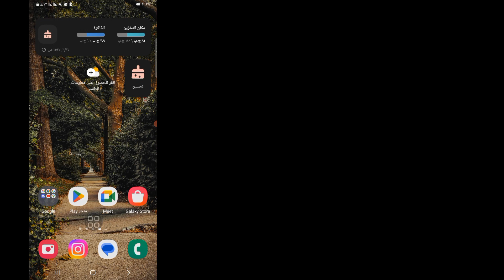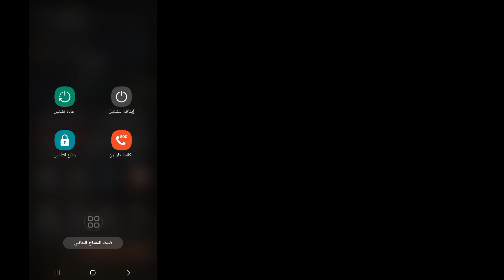كيفية إعداد طريقة للوصول إلى سجل الدردشة الخاص بك | قم بإعداد طريقة للوصول إلى سجل الدردشة الخاص بك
سأوضح لك كيفية إعداد طريقة للوصول إلى سجل الدردشة الخاص بك. شاهد هذا الفيديو وتعرف على كيفية إعداد طريقة للوصول إلى سجل الدردشة الخاص بك.

كيفية إعداد طريقة للوصول إلى سجل الدردشة الخاص بك.